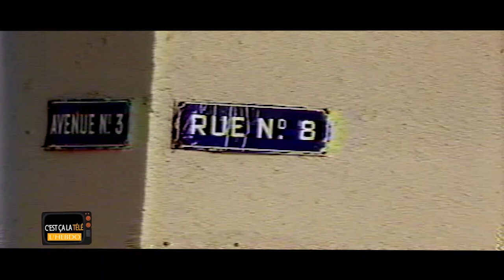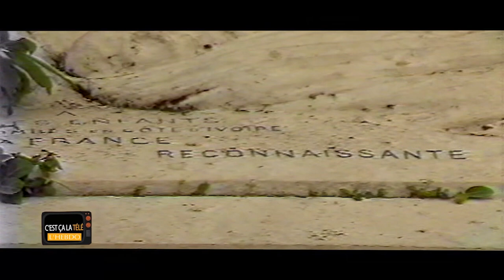La marche des femmes sur Grand Bassam en 1949